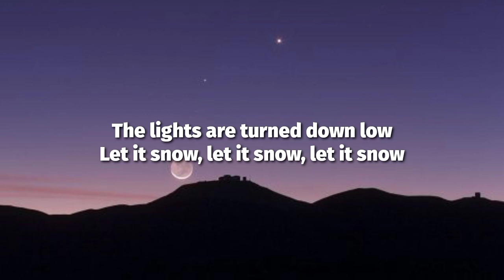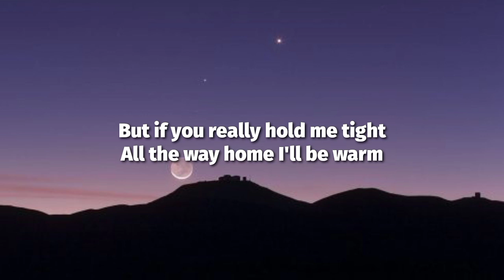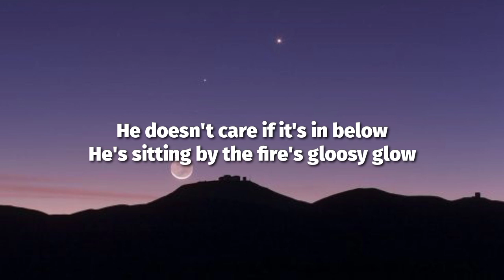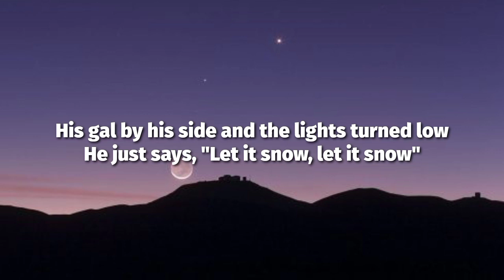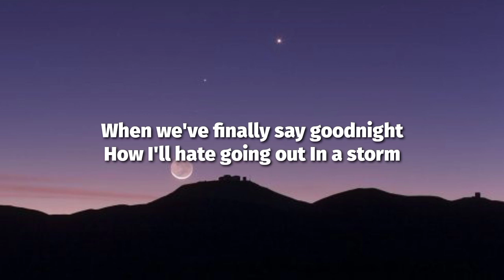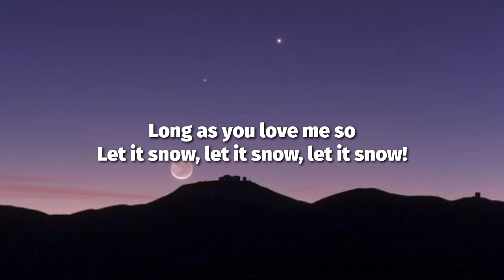Frank Sinatra - Let It Snow! Let It Snow! Let It Snow! (Lyrics)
Lyrics🎙️: Frank Sinatra - Let It Snow! Let It Snow! Let It Snow! (Lyrics)

[Chorus: Frank Sinatra]
The lights are turned down low

[Verse 1: Frank Sinatra]
How I'll hate to go out in the storm

[Verse 2. Frank Sinatra]

[Bridge: Swanson Quartet & (Frank Sinatra)]
He doesn't care if it's in below
He's sitting by the fire's gloosy glow
He don't care about the cold and the winds that blow
He just says, "Let it snow, let it snow, let it snow"
Oooooh-Wee goes the storm
Why should he worry when he's nice and warm
His gal by his side and the lights turned low
He just says, "Let it snow, let it snow"

[Chorus: Frank Sinatra & (Swanson Quartet)]
The weather outside Is frightful
But that fire Is ummm... delightful
And I've brought lots of corn for popping
The lights are way down low
So let it snow, let it snow, let it snow!

When we've finally say goodnight
How I'll hate going out In a storm

Long as you love me so